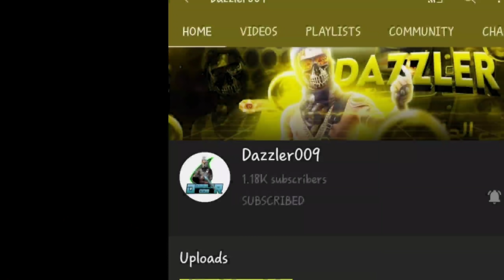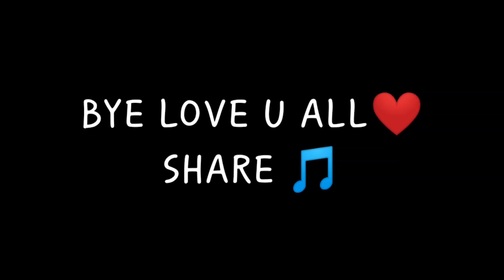4Flag Gamer Vs 143 FF ⚡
Dazzler 009 -

9999 likes? ❤️